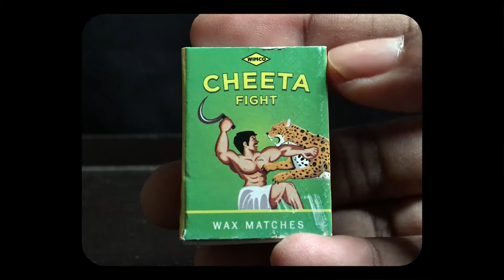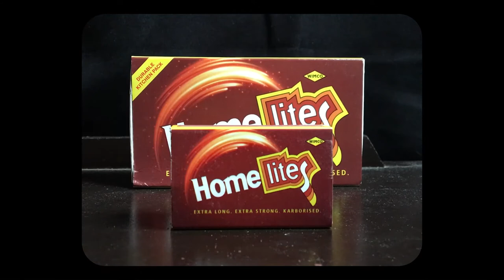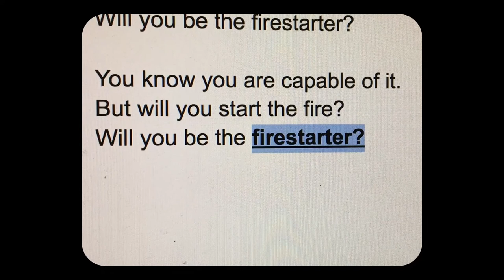Are you a FIRESTARTER? (A short film) - 🎧 Headphones recommended 🎧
Can you spark an idea that could inspire yourself and others around you?